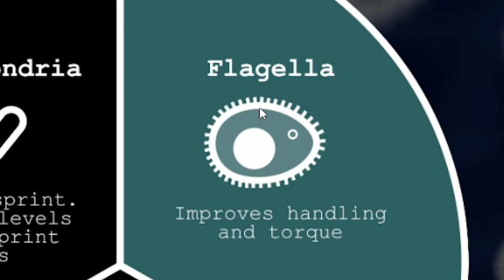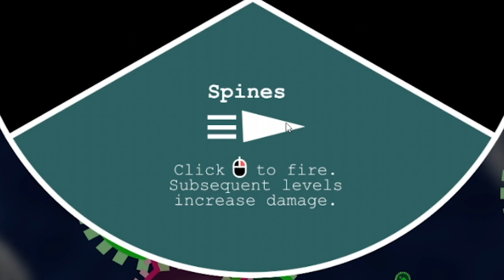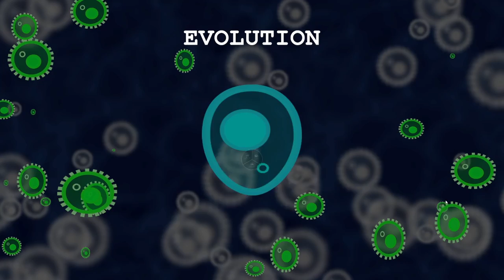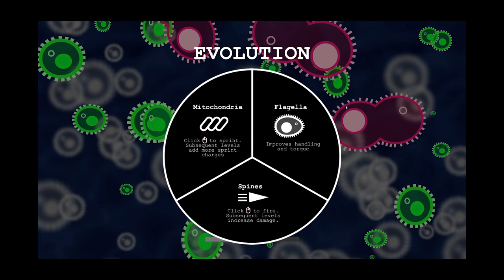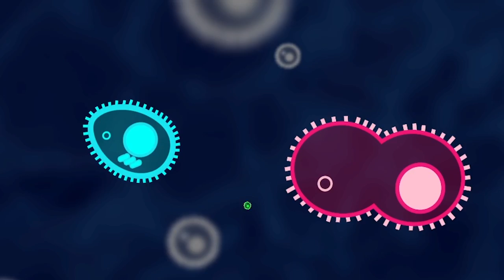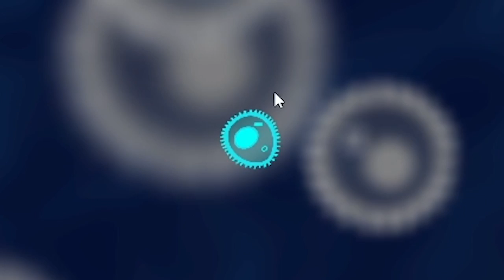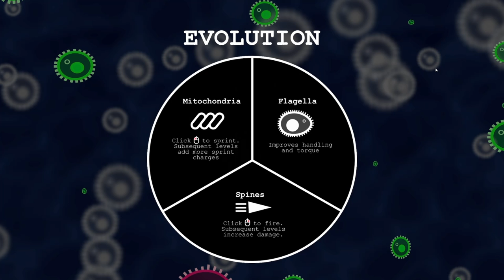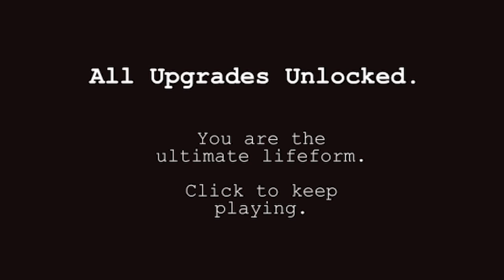Engineering a DEADLY cellular virus...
Bioengineering is something I've never tried, but Unicellular is basically the cell stage from Spore rolled into an addictive little free game!

LINKS!